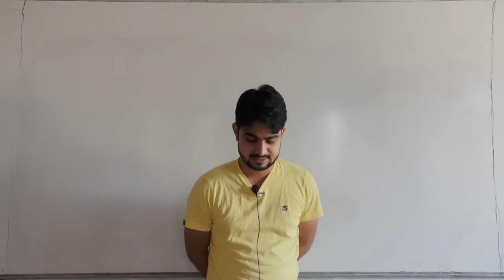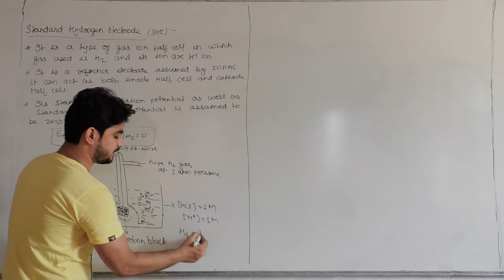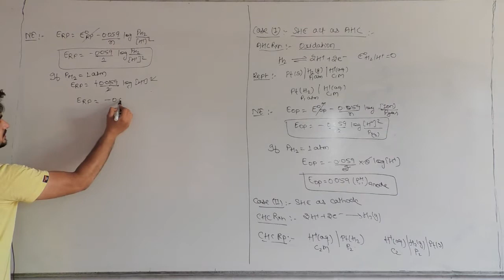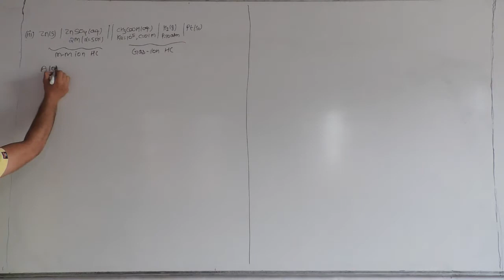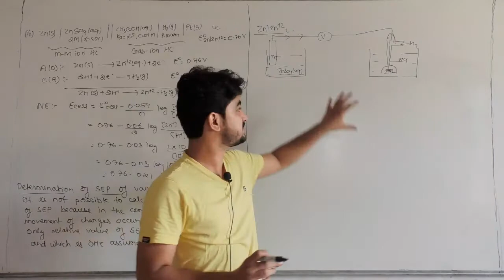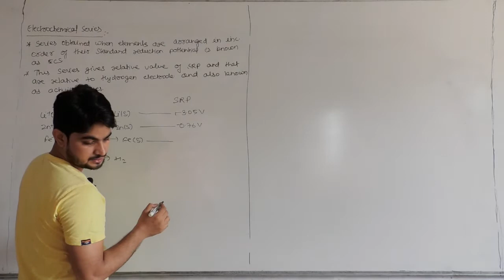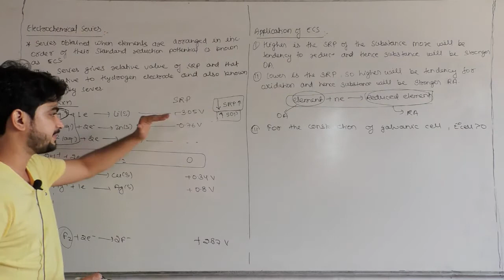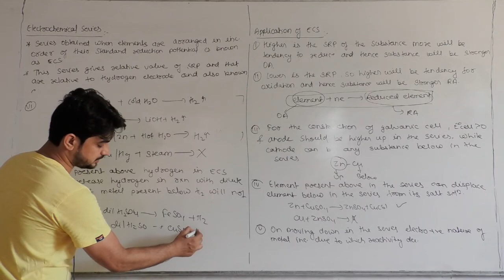Electrochemistry JEE Lec 3